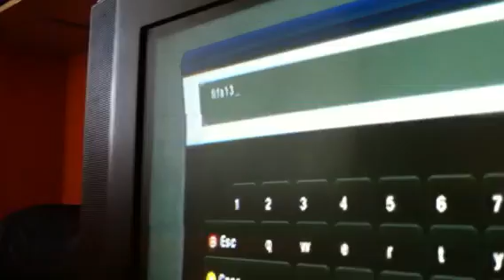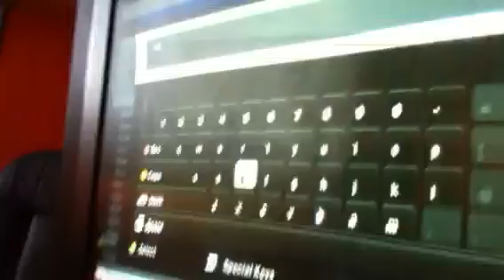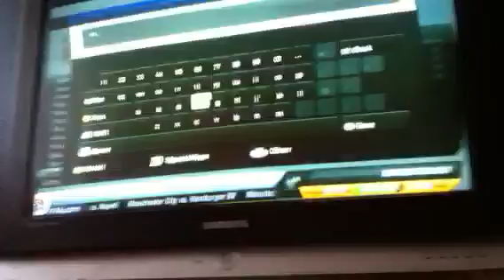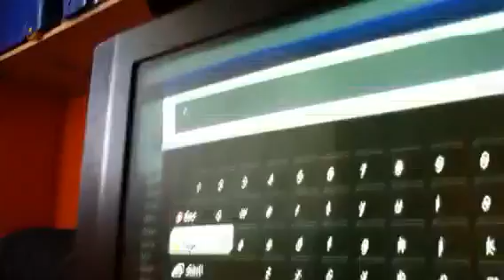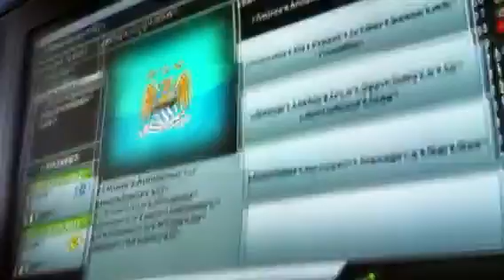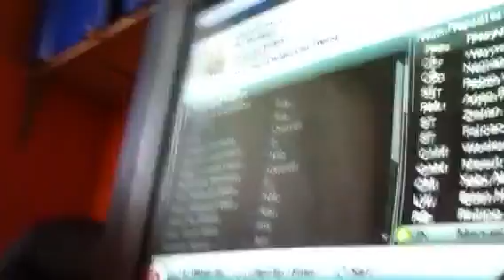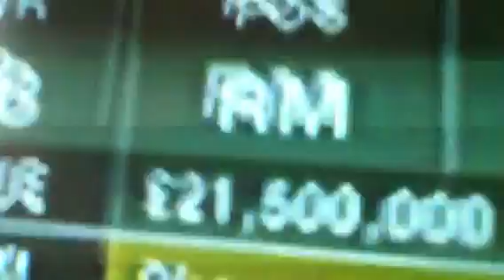fifa 13 money cheat and squad builder